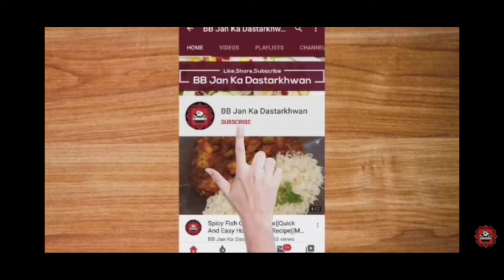Mutton Chapli Kabab | Mutton Chapli Kabab Restaurant Style | Mutton Chapli Kabab With Unique Tip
Best  Mutton Chapli Kabab recipe for Pakistani food lovers. It's the easiest recipe for  Mutton Chapli Kabab you'll find online. If you make this recipe of  Mutton Chapli Kabab, you'll find it finger-licking good.

Our channel is also BB Jan Ka Dastarkhwan. It's the best cooking channel for Pakistani Recipes.